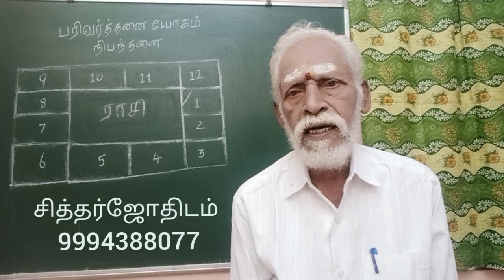பரிவர்த்தனை யோகம் நிபந்தனை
பரிவர்த்தனை யோகம்  மற்றும் அதற்கான விதி முறைகள்  பற்றிய விபரங்களை தொகுத்து பேசி இந்த வீடியோவை வெளியிடுகிறேன்.